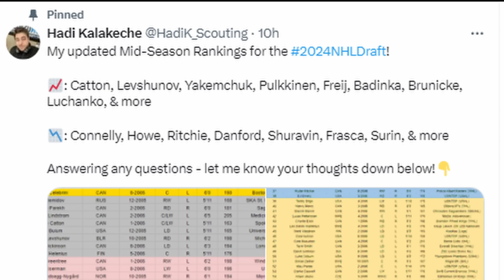TOP 15 PROSPECTS - 2024 NHL DRAFT | Mid-Season Top-32 | Part 2 | Scouting Reports & Highlights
My Top-15 prospects for the 2024 NHL Draft are out now! I break down the strengths and weaknesses of prospects such as Macklin Celebrini, Zayne Parekh, and much more using tape and voiceover analysis.